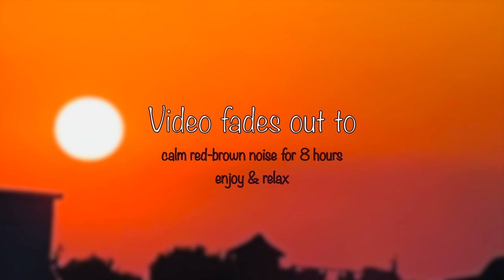Smooth Soft Red Brown Sleep Noise 8 Hours, for Calm and Relaxation, Sleep Aid and Tinnitus relief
Red noise is used in noise therapy. With red noise, the human ear can hear all the frequencies it can perceive at the same time. "Frequencies can activate and stimulate the brain in different ways, or even calm it down, as it says in "Noise and Health" magazine.

Red or brown noise, also known as "Brownian noise," can be an excellent sleep aid in A.D.H.S. Red noise or brown noise is a muted noise and has a soft sound quality because it has more energy at the lower frequencies than pink noise or white noise.

It can help you relax or fall asleep more easily, concentrate to study, and suppress other sounds in your current environment to avoid everyday stress. It can block out everyday sounds such as loud neighbors, traffic and snoring of the partner. It is also ideal for learning or masking unwanted background noise.

Some find it helpful for tinnitus relief. It can calm babies and help them fall asleep. It can also help calm nervous and stressed dogs. It is said to improve memory performance for the next day during sleep and prolong the deep sleep phases.

Reines rotbraunes Schlafgeräusch 8 Stunden, sanft und weich für Ruhe und Entspannung, Schlafhilfe, Lernen, Tinnitus-Linderung

Rotes Rauschen wird in der Geräusch-Therapie verwendet. Mit rotem Rauschen kann das menschliche Ohr alle Frequenzen, die es wahrnehmen kann, gleichzeitig hören. "Frequenzen können das Gehirn auf unterschiedliche Weise aktivieren und stimulieren, oder eben auch beruhigen, wie es im „Noise and Health“ Magazine heißt.

Rotes oder braunes Rauschen, das auch als „Brownsches Rauschen“ bekannt ist, kann bei A.D.H.S. eine ausgezeichnete Einschlafhilfe sein.
Rotes Rauschen oder braunes Rauschen ist ein gedämpftes Rauschen und hat eine weiche Klang-Qualität, da es bei den tieferen Frequenzen mehr Energie hat als rosa Rauschen oder weißes Rauschen.

Es kann Ihnen helfen, sich leichter zu entspannen oder einzuschlafen, sich zu konzentrieren um zu lernen und andere Geräusche in Ihrer aktuellen Umgebung zu unterdrücken, um Alltagsstress zu vermeiden.
Es kann alltägliche Geräusche wie laute Nachbarn, Verkehr und Schnarchen des Partners ausblenden.
Es ist auch ideal zum Lernen oder überdecken unerwünschter Neben-Geräusche.

Einige finden es hilfreich für Tinnitus-Linderung.
Es kann Babys beruhigen und ihnen helfen, einzuschlafen.
Es kann auch helfen, nervöse und gestresste Hunde zu beruhigen.
Es soll die Gedächtnisleistung für den nächsten Tag während des Schlafes verbessern und die Tiefschlafphasen verlängern.

A.D.H.S.